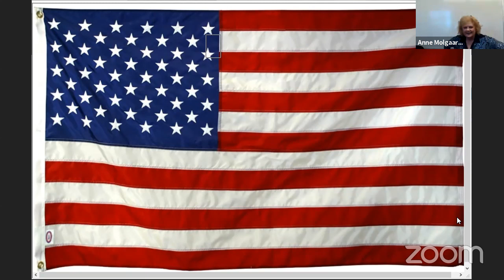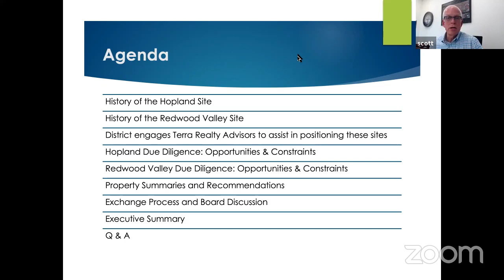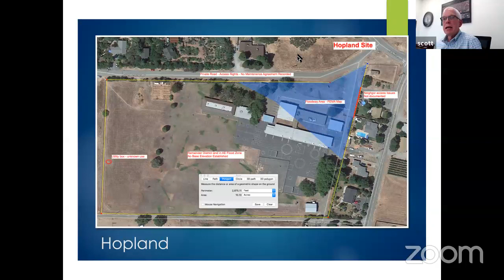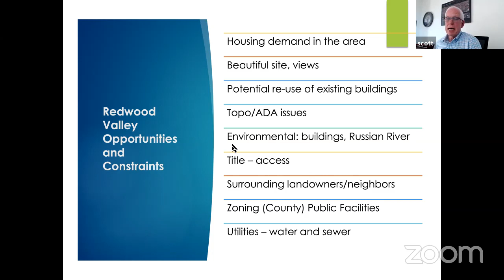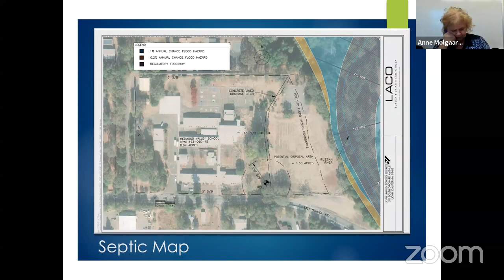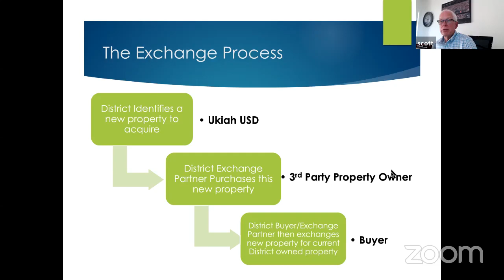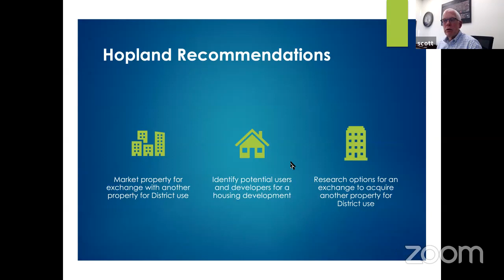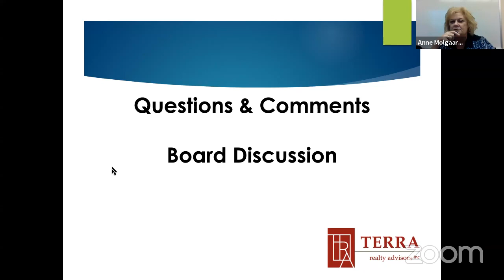Ukiah Unified School Special Board Meeting - April 1, 2020